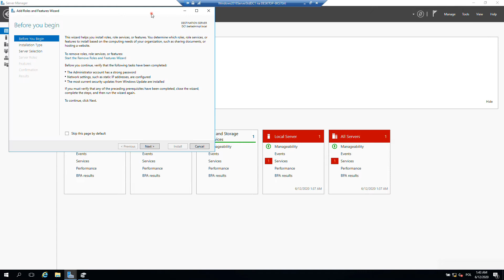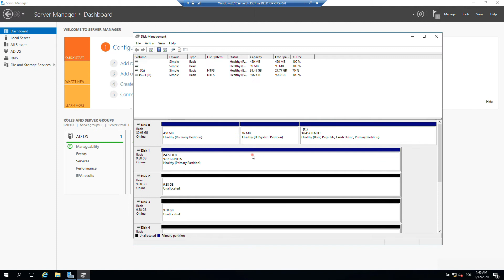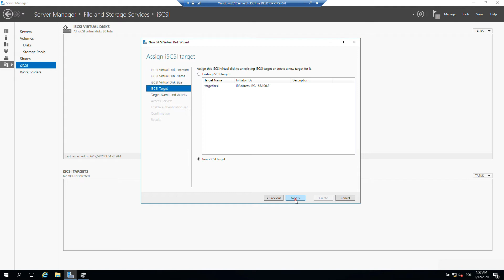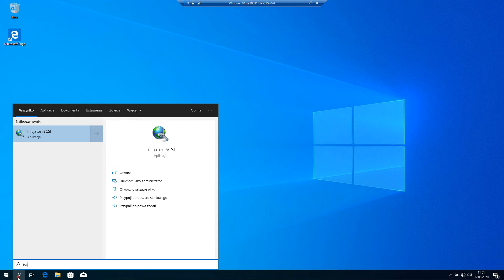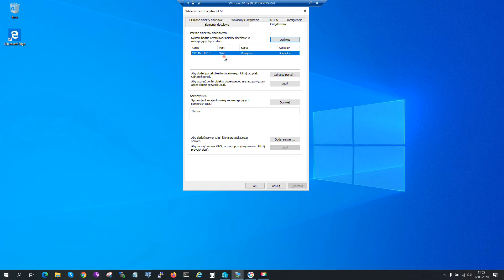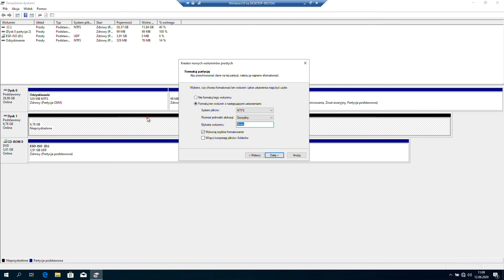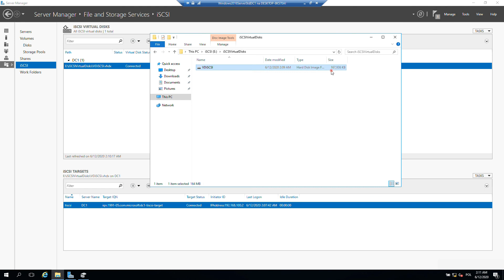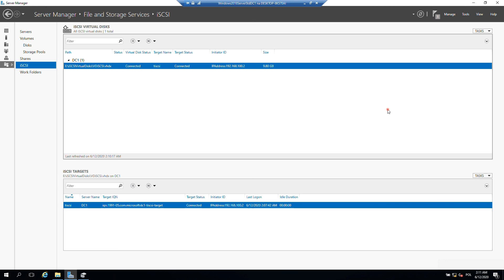#12 - Jak skonfigurować iSCSI w 13 minut? - Windows Server 2016 (Egzamin 70-740) | Tutorial PL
Konfiguracja iSCSI w Windows Server 2016.

💡 Jeżeli Masz pomysł dotyczący tematu lub usprawnienia zarówno bloga jak i kanału, pozostaw taką propozycję poprzez anonimowy formularz.

Znajdziesz u mnie filmy dla Administratora Windows, GNU/Linux. Główne tematy moich filmów to m.in: Windows Server 2016, Centos/RedHat 7 oraz 8) ale również Docker, Ansible oraz bazy danych (głównie PostgreSQL). Dodatkowo zawsze dbam o to, aby treści na filmach były maksymalnie aktualne.